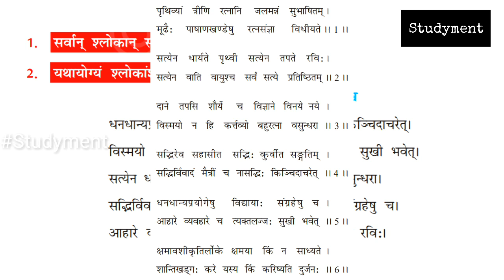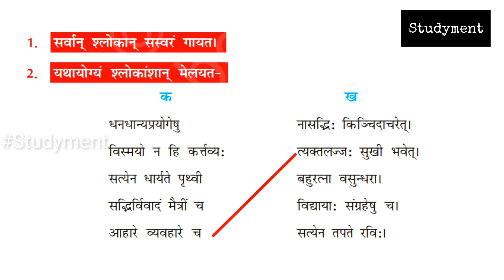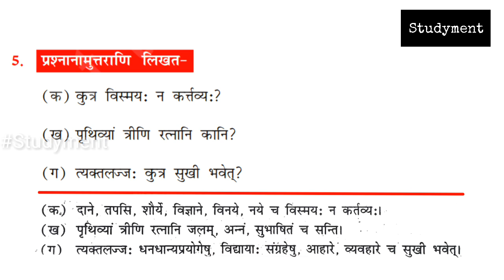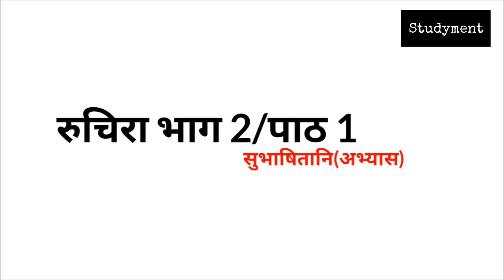Class 7 Sanskrit chaper-1 lec-2